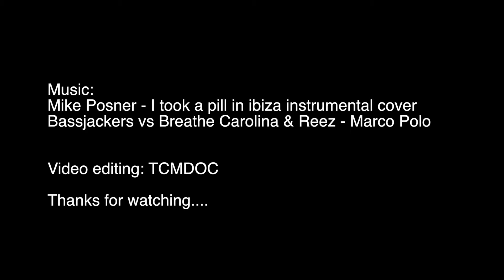Tampa Jet Ski Fun...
Jet ski fun with my boys, cruising around dunedin, FL,
Yamaha XLT1200
needed some vitamin sea.

Camera: Sony Action cam HDR-AZ1VR